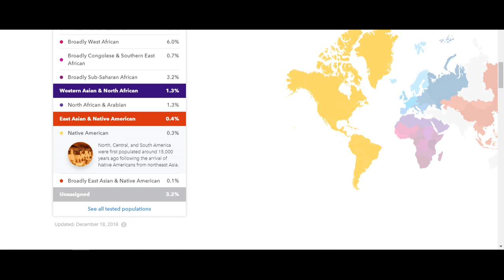Test ADN Guadeloupéen (23andme & MyHeritage + Geneplaza) Antillais de Guadeloupe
Résultat ADN d'un antillais Guadeloupéen fait sur 23andme puis uploadé sur MyHeritage et puis Geneplaza